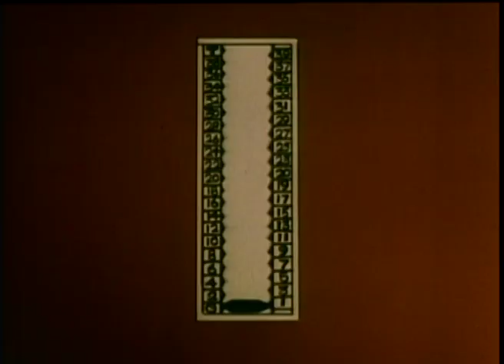Cool McCool: Owl on the Prowl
"OWL ON THE PROWL" - By sabotaging the city's power system, The Owl manages to steal Secret Formula G-22 from Number One and McCool. McCool assisted by Breezy, takes off in the Coolmobile, but The Owl traps them in his submarine.